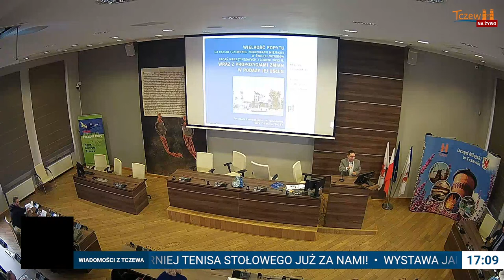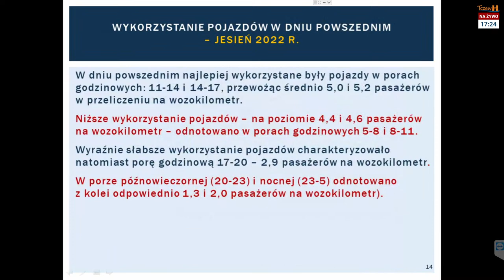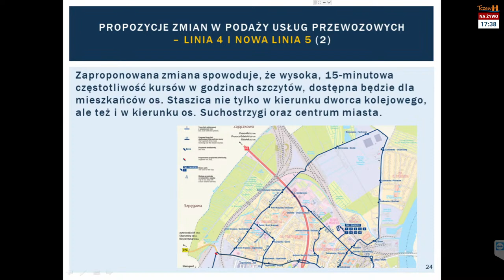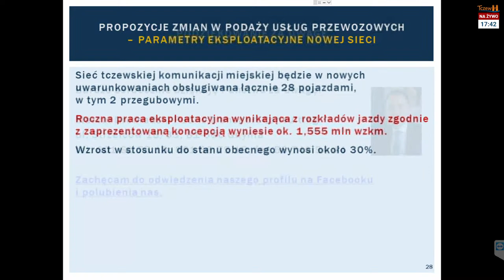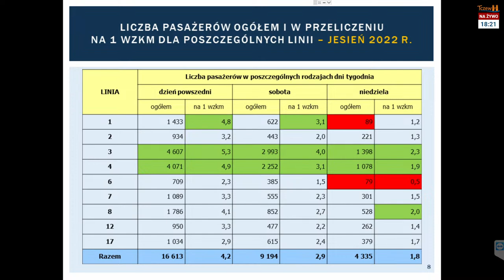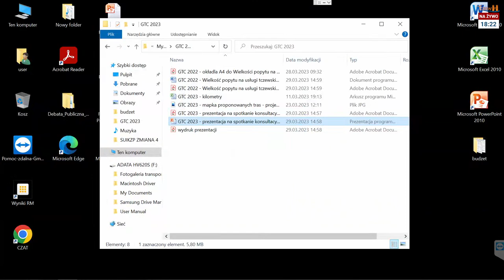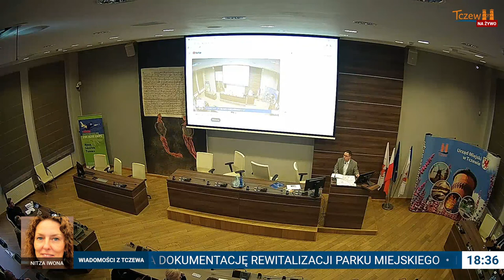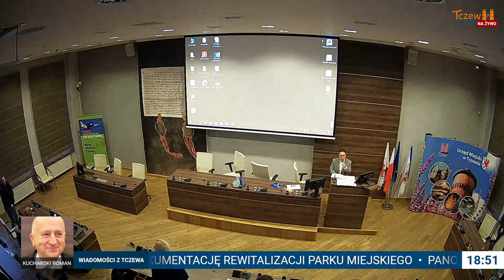Spotkanie w sprawie zmian w komunikacji - zadaj pytanie na CZACIE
W środę, 29 marca o godz. 17.00 w Urzędzie Miejskim w Tczewie przy ul. 30 Stycznia 1 (I piętro, sala obrad) odbędzie się spotkanie z mieszkańcami w sprawie proponowanych zmian w komunikacji miejskiej (m.in. układ linii, częstotliwość kursowania autobusów). Nowe propozycje powstały w oparciu wnioski z badań marketingowych przeprowadzonych pod koniec 2022 r. przez firmę zewnętrzną. Z propozycjami można się zapoznać na